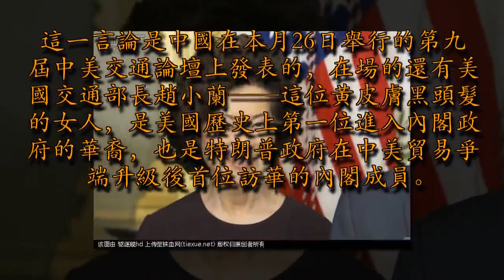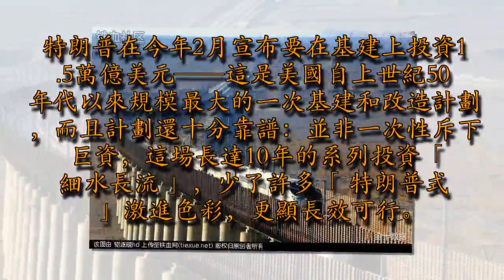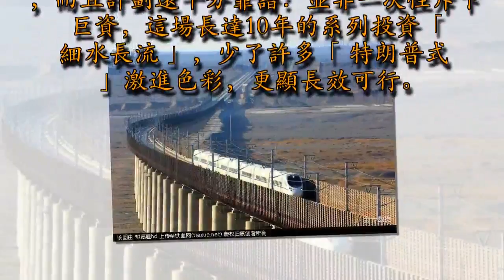中國主動向美國示好？這個條件太符合特朗普心意了 美國人點贊？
正所謂國家間沒有永遠的敵人和朋友，一切全憑利益主導。當中美貿易還處於難以描摹的僵局中，兩國竟開始碰頭尋求在基建方面的合作了，中國甚至大度地稱，可以幫對方重建基礎設施。在基建上談得來？中國願意幫助美國！

中國雖然最近對美國來氣，但是合作還是要談，生意還是得做。港媒近日就稱我國在「一帶一路」倡議和美國重建基礎設施的計劃下，想要推動中美在基建合作上的實質進展，幫助美國進行基礎設施升級。[ 轉自鐵血社區 ]這一言論是中國在本月26日舉行的第九屆中美交通論壇上發表的，在場的還有美國交通部長趙小蘭——這位黃皮膚黑頭髮的女人，是美國歷史上第一位進入內閣政府的華裔，也是特朗普政府在中美貿易爭端升級後首位訪華的內閣成員。

不過趙小蘭很識趣，絲毫不提中美貿易衝突，而是直奔這次的訪華主題，稱美國在過去忽視了本土的基建，如今的目標應該是與各地政府組織、私營部門合作，盡力滿足基建需求。而作為基建強國的中國，理應位列美國在國際上的合作意向名單中。合作很有希望：一方有需求，一方有技術聽到「中美